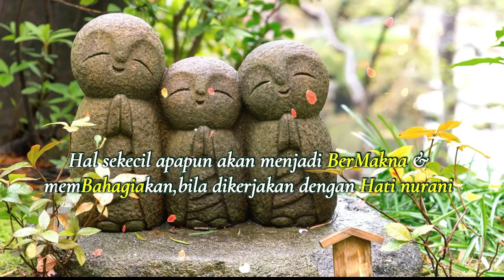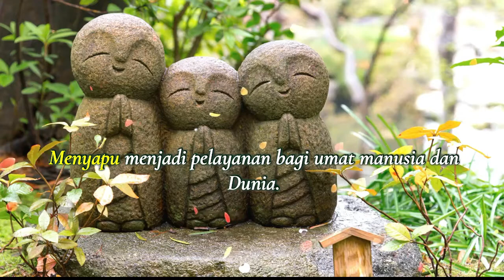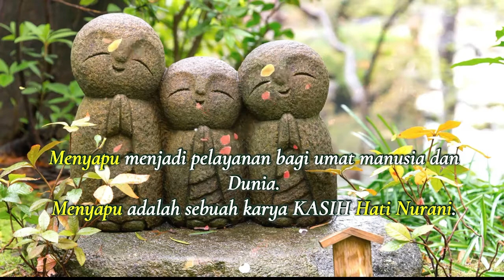SECANGKIR TEH #67 Dengan Hati Nurani